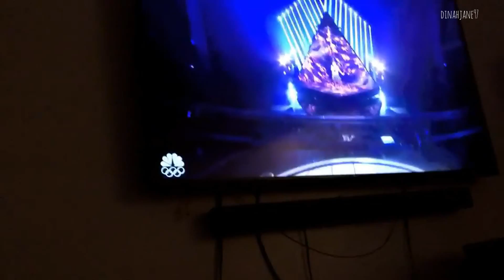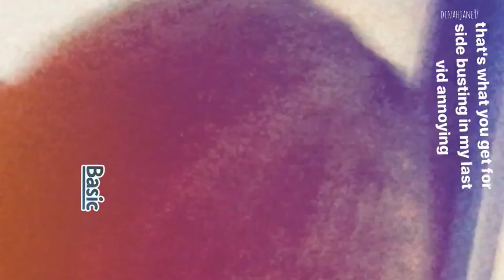FIFTH HARMONY | INSTAGRAM STORIES - September 12, 2017